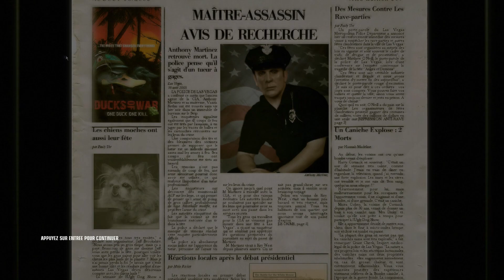HITMAN BLOOD MONEY - PARADIS ET ENFER - NOSTAL'GEEK #10